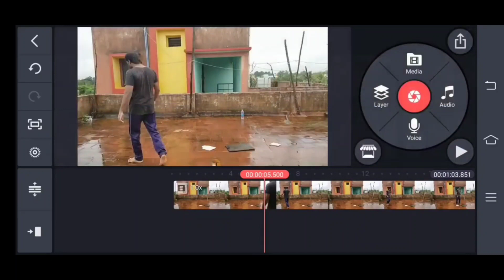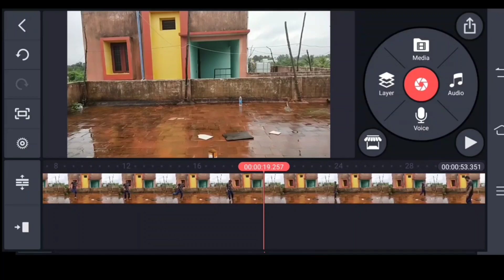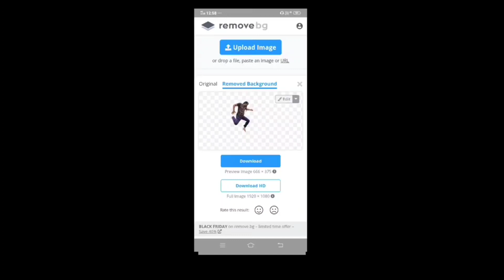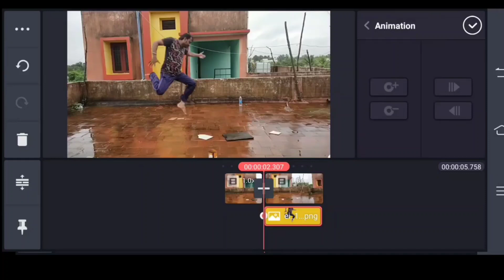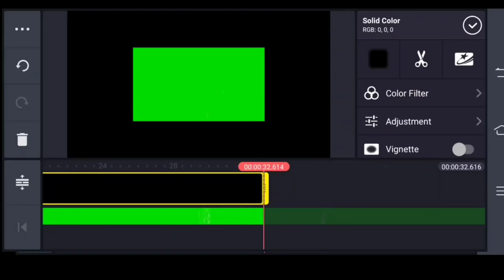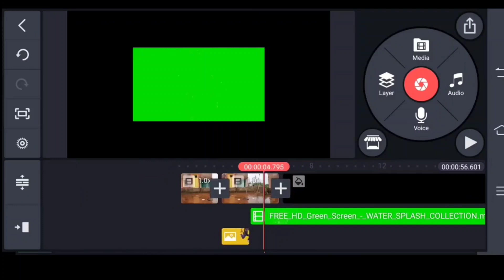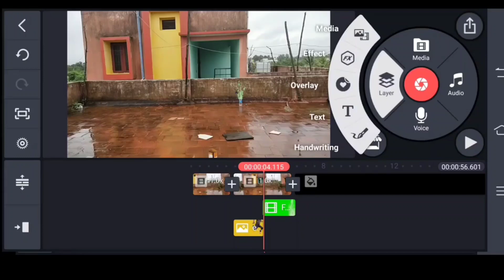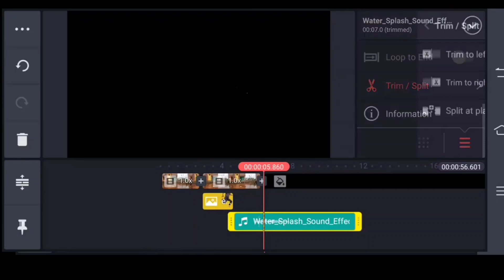instagram reels editing kinemaster tamil | trending reels editing kinemaster |YouTube vino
Hi guys ...
Youtube கேள்விக்கும்
Kinemaster கேள்விக்கும்
என்னை தொடர்ப்பு கொள்ள